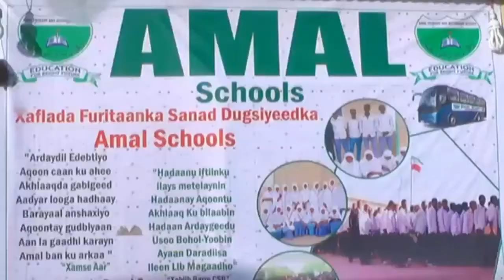Dugsiga Amal Oo Wacdaro Muujiyey